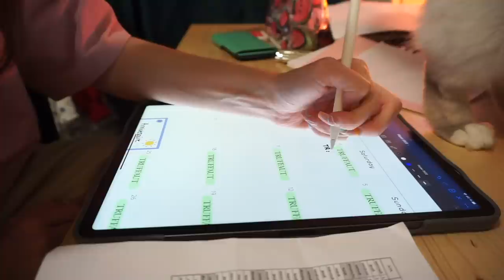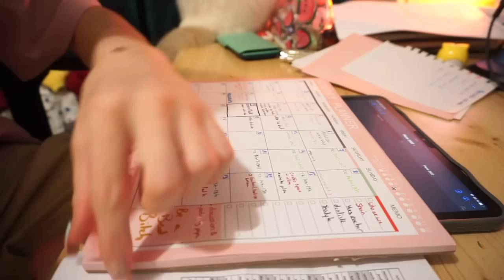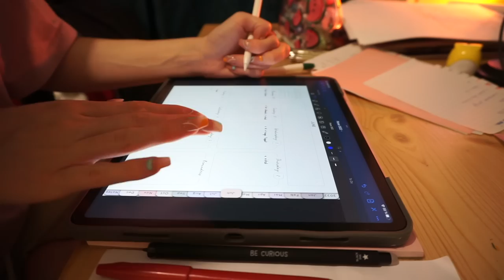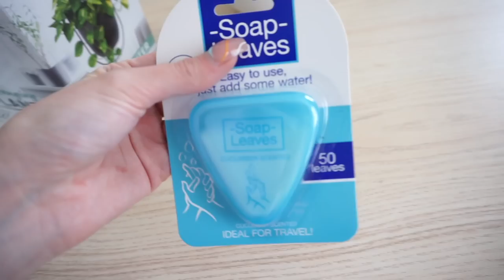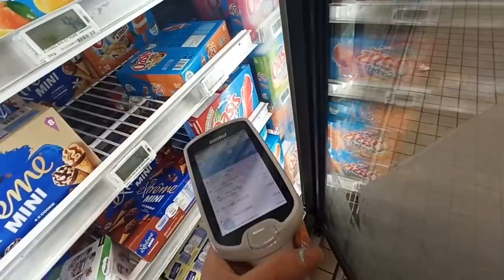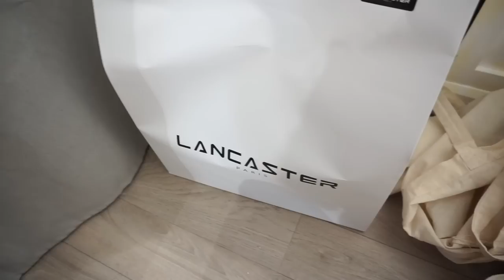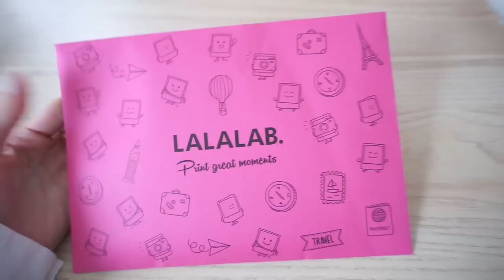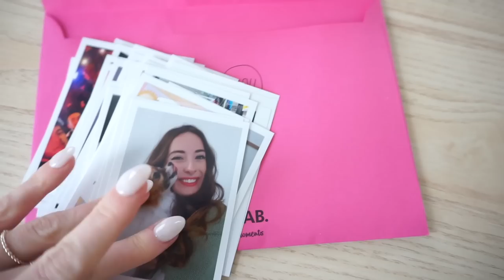MONTHLY VLOG JUIN (mes moments de vie)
Nouveau vlog !

♡ Les Codes Promos :
⦁ SHEIN : PANDHAPPYTQ2

Musique
LAKEY INSPIRED : chill day